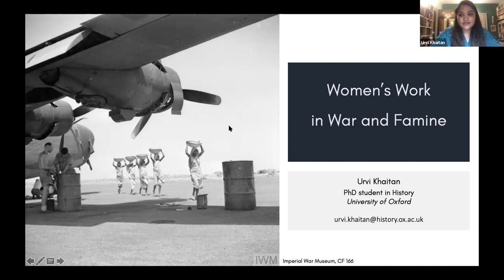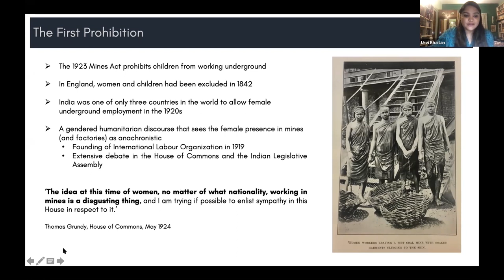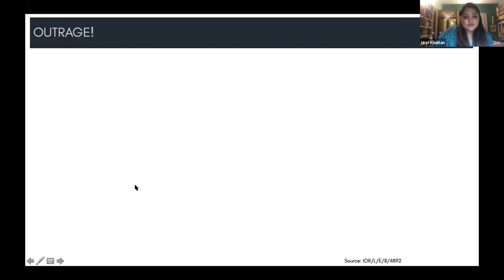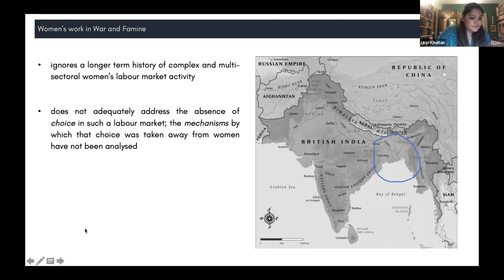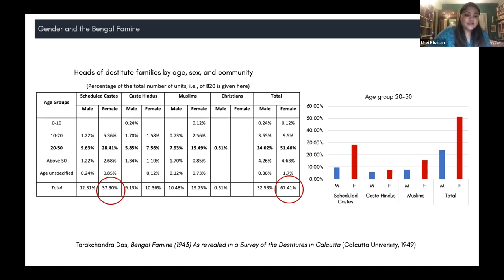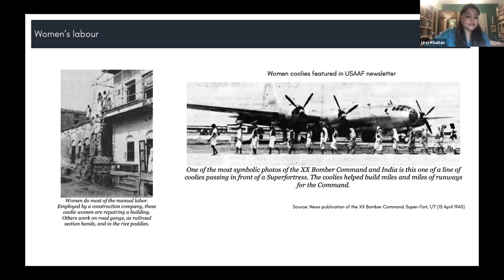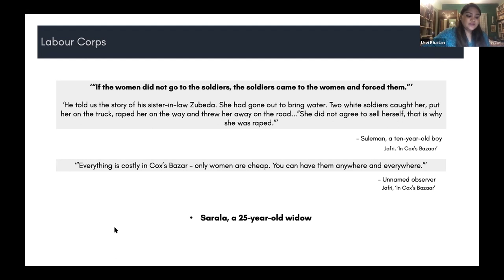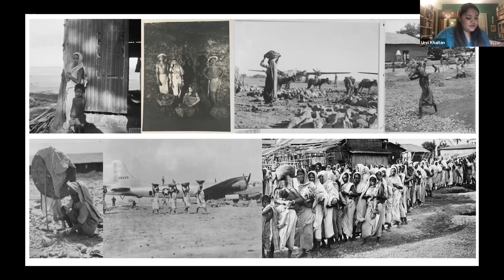Women’s Work in War and Famine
The role of working women in transnational wartime economy during the Second World War, with Urvi Khaitan.

Hidden beneath traditional historical narratives of colonial India in the early 1940s are the profound effects of war and famine on women. Low-caste and indigenous (Adivasi) women disproportionately bore the effects of galloping inflation and the burden of starvation. With a colonial state that failed them, they actively looked for ways to survive and, in doing so, became part of an immense global supply chain supporting the Allied Second World War effort.

Based on archival material including government and Communist Party records, newspapers, photographs, and film, this talk first traces the story of colonial India’s women beneath the surface – over 77,000 women miners who played a pivotal role in solving an Allied coal crisis while battling famine, inflation, and an increasingly coercive labour regime. Mining women became part of a transnational discourse on Indian female labour of a kind that had never existed before. The talk goes on to look at the women who were abandoned or sold by their families in the wake of the Bengal Famine of 1943 and found themselves in the Labour Corps, where they worked as manual labourers for the military by day and as sex workers by night. These working women, key actors in a transnational wartime economy, were at the frontline in a battle for survival.

 Urvi Khaitan is a doctoral student in economic and social history at the University of Oxford. Her research interests lie in gender, labour, and empire in 20th-century South Asia, and her doctoral work focuses on women in the South Asian wartime economy of the Second World War. Her article on the Indian women coal-miners who proved pivotal to the Allied war effort appeared in War & Society in August 2020 and is based on her MPhil dissertation, which was awarded the Feinstein Prize in 2019.